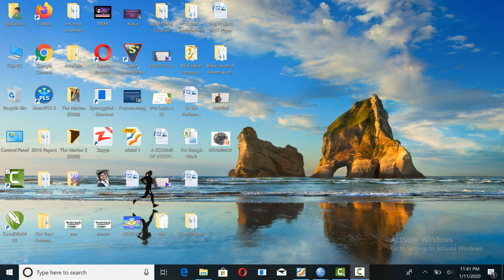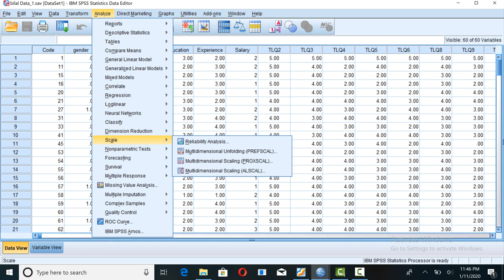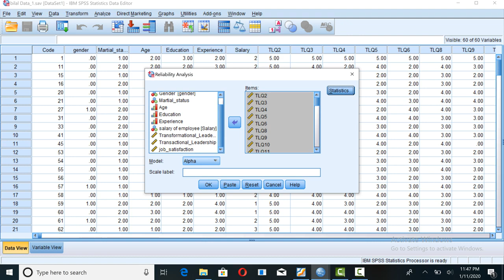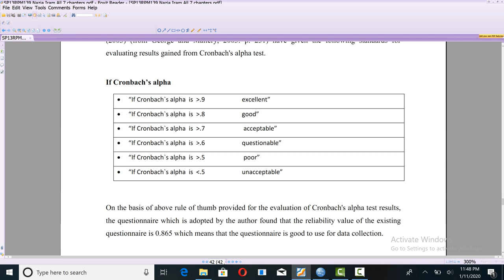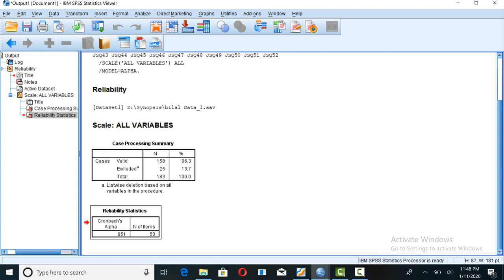SPSS: Cronbach's Alpha Test for Reliability Test in URDU/HINDI